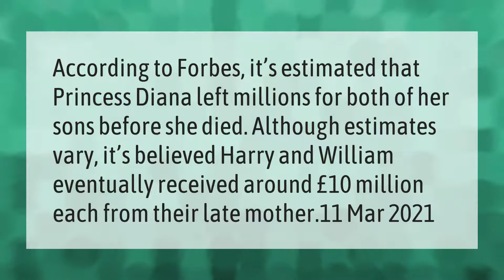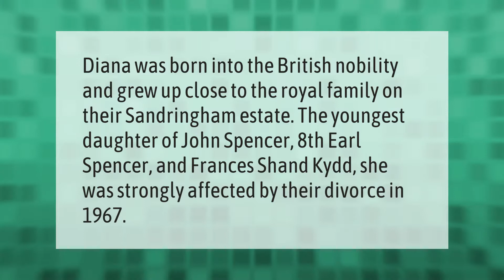How much money did Diana leave William and Harry?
00:00 - How much money did Diana leave William and Harry?
00:36 - Do William and Kate sleep in separate beds?
01:08 - Did Princess Diana come from a rich family?

Laura S. Harris (2021, April 22.) How much money did Diana leave William and Harry?
    AskAbout.video/articles/How-much-money-did-Diana-leave-William-and-Harry-239259